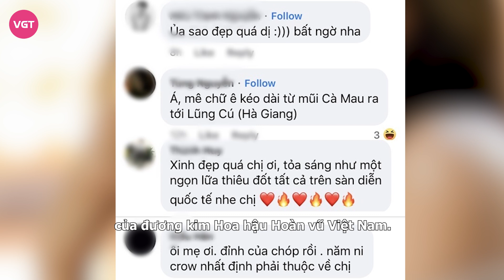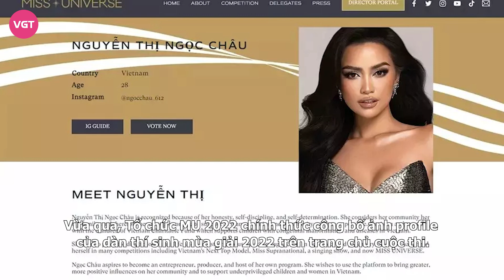Ngọc Châu trình làng bộ ảnh “cực bén” đến MU 2022, quyết tâm vương miện mang về cho Việt Nam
Hiện tại, hành trình Road to Miss Universe 2022 của Hoa hậu Ngọc Châu đang nhận được đông đảo chú ý từ phía cộng đồng mạng. Đầu tháng 1, cô có mặt tại Mỹ để chính thức bước vào cuộc tranh tài sắc đẹp lớn nhất nhì thế giới. Chuỗi series Road to Miss Universe đã quay trở lại, chính thức đ.ánh dấu sự bắt đầu của hành trình chinh phục Giấc mơ Hoàn Vũ của Hoa hậu Ngọc Châu.